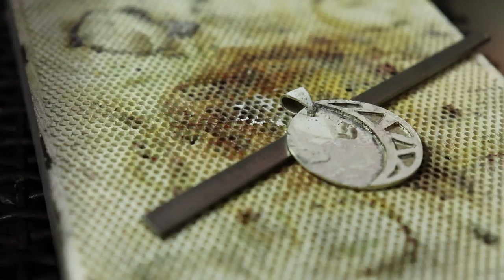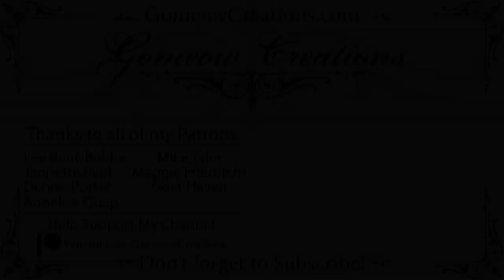Making a silver and gold moon necklace by hand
Here is an awesome and cheap way to add gold to your silver work and how I made it. I have a full list of all the tools that you need below. Enjoy this interesting Keum boo technique!

Keum boo Tool List:

Gold Sheets (If use use gold leaf make sure to use 2-4 layers)

Steel Curved and Straight Burnishers

If you are looking for more tools and materials that I use, well you're in luck! I made a page on my website just for that and I'm updating all the time so bookmark it to stay up to date:

4. Just watching my videos helps out too and I'm happy to see that I have been able to help some may people get into jewelry making.